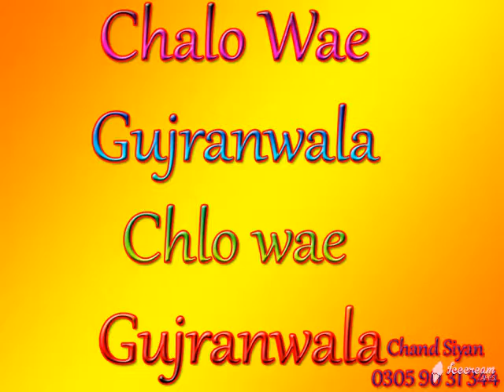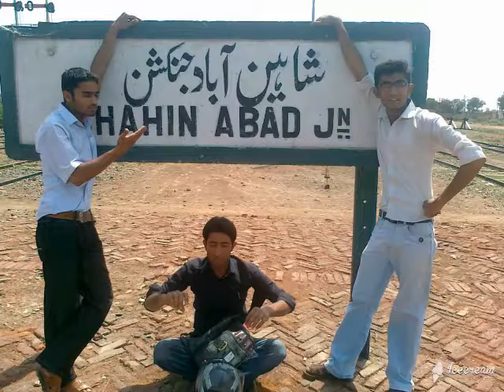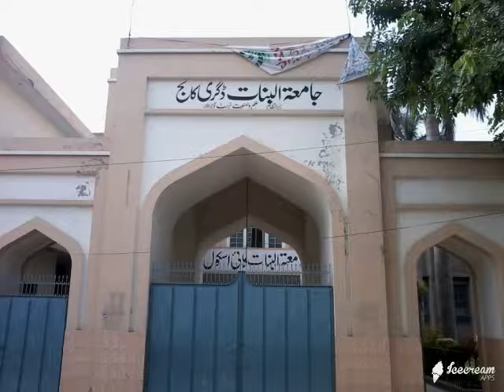Myra Shehar Gujranwala By Chand Siyan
My City Gujranwala,Ilove Gujranwala,Fly over